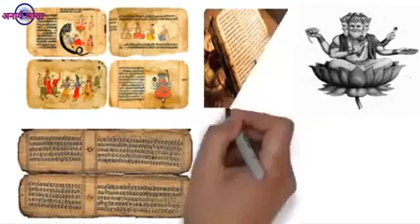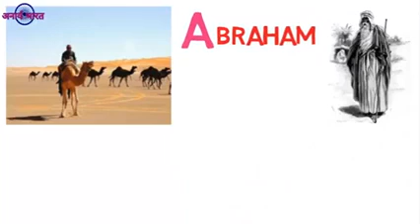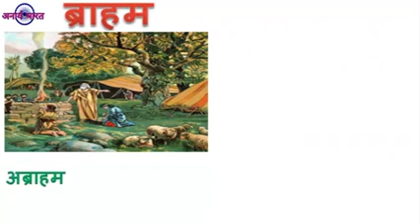Compare to Bramha vs Abraham vs Ibrahim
Who is Bramha Abraham and Ibrahim